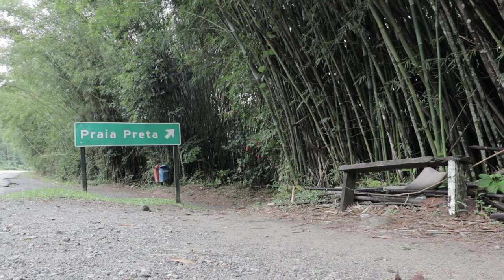Fotografia de longa exposição com filtro de 15 stops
Fotografando em longa exposição com um filtro de 15 stops da Lee (Super Stopper) na Praia Preta em São Sebastião.

Filtro Utilizado: Lee Filters Super Stopper (15 stops)

**Música**
(Melhor site de música para Youtube)

Equipamentos de foto

Equipamentos de vídeo:

Se você utilizar estes links para comprar qualquer item, eu obtenho uma pequena porcentagem e o preço não aumenta em nada para você e você ajuda a contribuir para o meu canal. :)